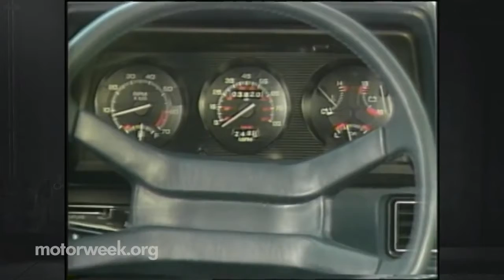The Bloodline of a True American Muscle Car 1966 2020 Charger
The Dodge Charger is a model of automobile marketed by Dodge.
The first Charger was a show car in 1964. A 1965 Charger II concept car had a remarkable resemblance to the 1966 production version.
There have been several different production variants of Chargers, built on three different platforms and sizes. In the United States, the Charger nameplate has been used on subcompact hatchbacks, full-size sedans, muscle cars, and personal luxury coupes. The current version is a four-door sedan.